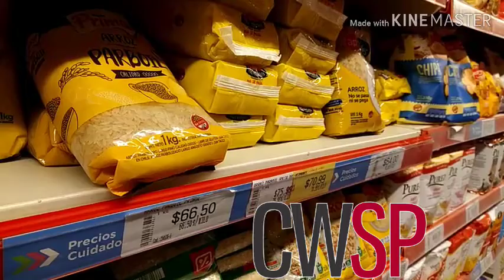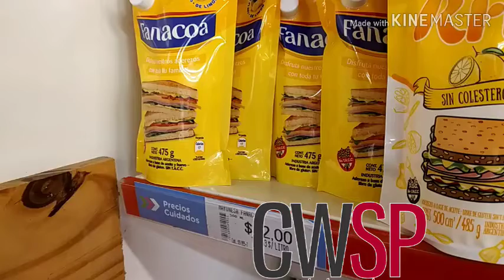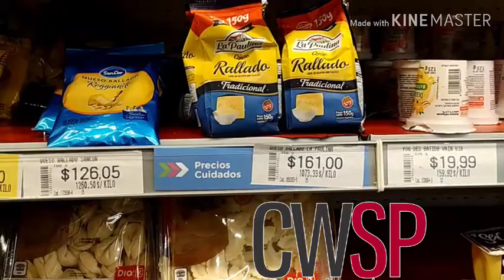Enzo Gravino - supermercadista / «Precios Cuidados» en San Pedro